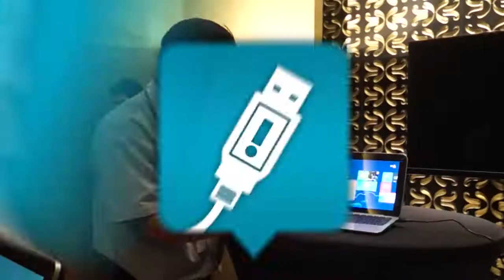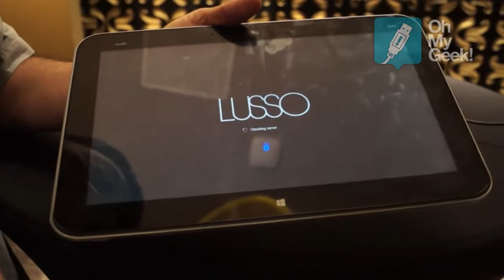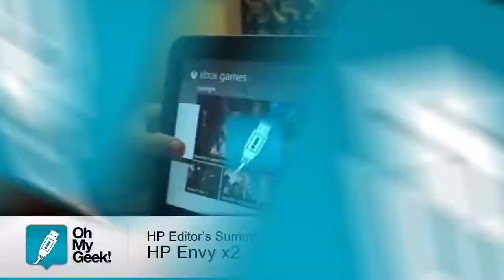Presentación: HP Envy X2 (híbrido) - OhMyGeek!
Gracias a la invitación de HP, pudimos ser partícipes de la versión 2012 del HP Editor's Summit (HPWin8), el cual se efectuó en Playa del Carmen, México. En dicha oportunidad, HP, nos contó y presentó el porvenir de la compañía en dispositivos de escritorio y portátiles, en lo que resta de este año y el inicio del 2013.

Una de las máquinas destacadas fue -sin duda- el híbrido (laptop-tableta), ENVY X2. Esta máquina, la cual se estrena en México en febrero del 2013 (falta unos meses para verla en el mercado), es la ganadora del "Mejor híbrido" en la pasada feria IFA 2012 (Alemania).